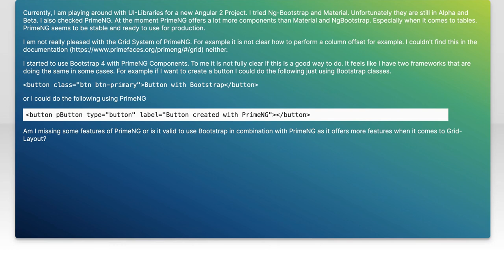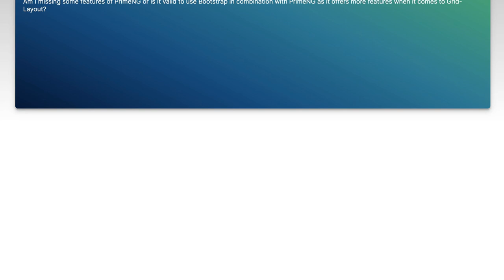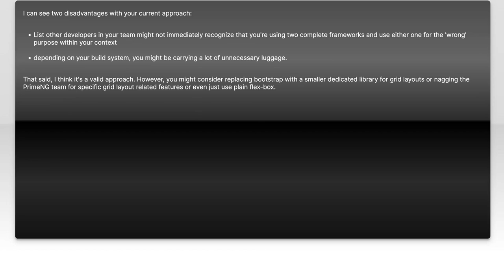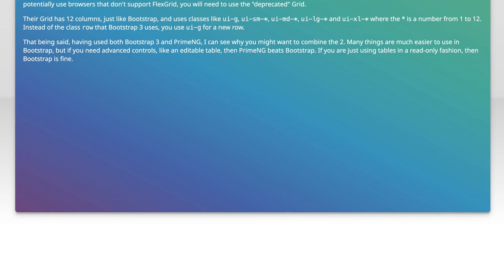Integrating PrimeNG with Bootstrap 4: Common Issues and Solutions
In this video, we dive into the integration of PrimeNG with Bootstrap 4, two powerful frameworks that can enhance your web development projects. While combining these tools can lead to a seamless and visually appealing user interface, developers often encounter common challenges along the way. Join us as we explore these issues and provide practical solutions to help you achieve a smooth integration and elevate your application’s design.

Today's Topic: Integrating PrimeNG with Bootstrap 4: Common Issues and Solutions

Related to: integratingprimeng, bootstrap4, primengissues, bootstrap4solutions, primengintegration, webdevelopment, uicomponents, angularui, responsivedesign, front-endframeworks, primengtutorial, bootstrap4tutorial, commonissues, webdesignsolutions, angulardevelopment, uilibraries, primengtips, bootstrapintegration, front-enddevelopment,